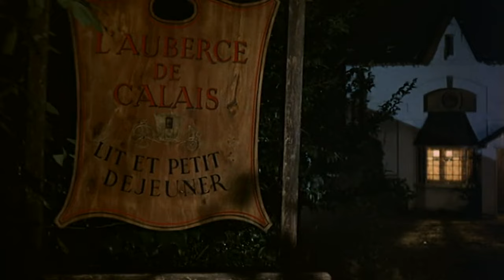Don't Lose Your Head 1967